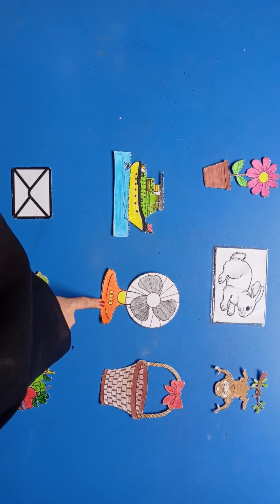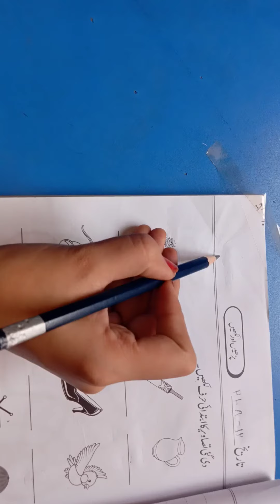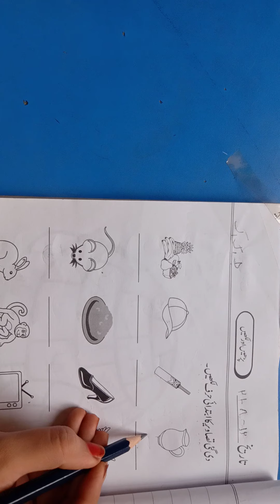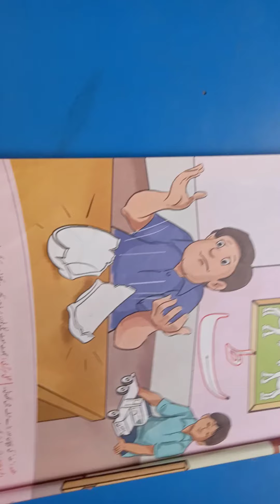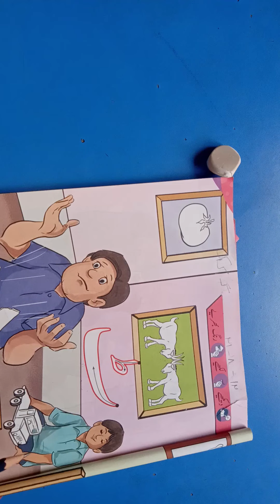Urdu - Grade Senior - 12 August 2021 - AMFS Digital Learning